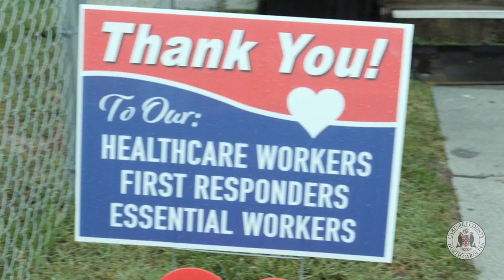Thank You Healthcare Heroes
This morning, several first responders throughout Carteret County met at Carteret Health Care and flashed their lights & sirens to show their appreciation to all the healthcare workers who are on the front line during this pandemic. THANK YOU to all our healthcare workers who are on the front line during this pandemic. Stay safe!